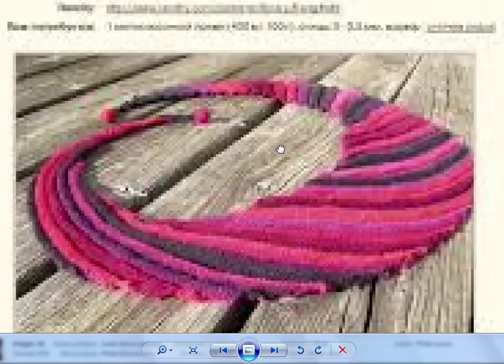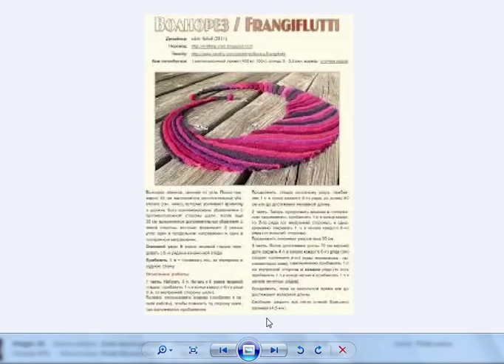БАКТУС ВОЛНОРЕЗ СПИЦАМИ